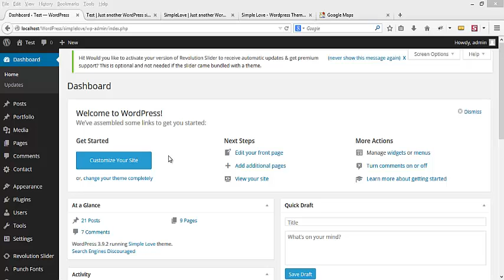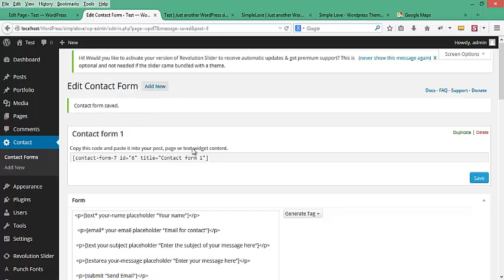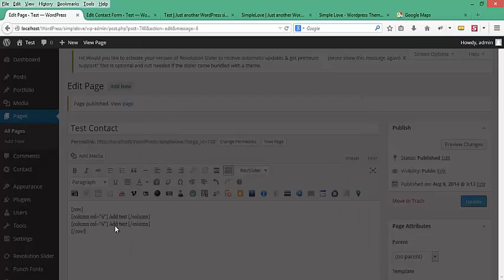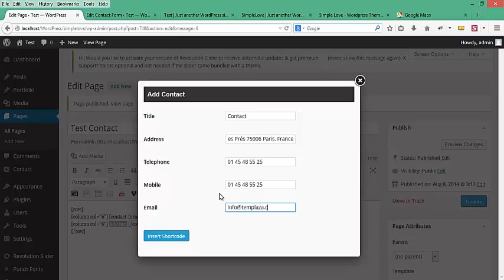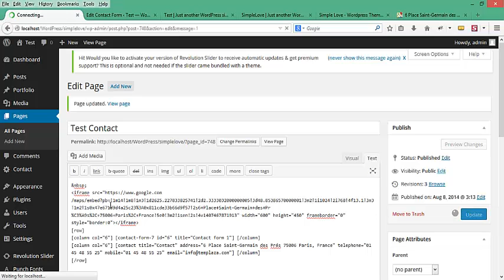Create Contact page - Simple Love WordPress Theme